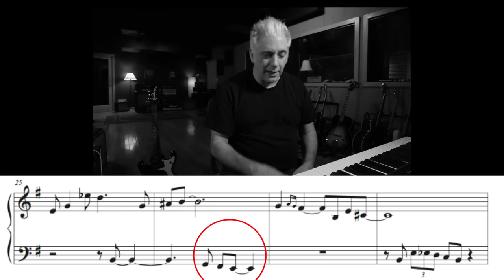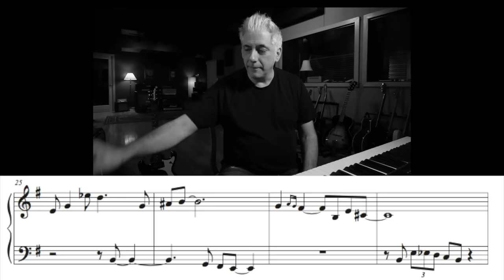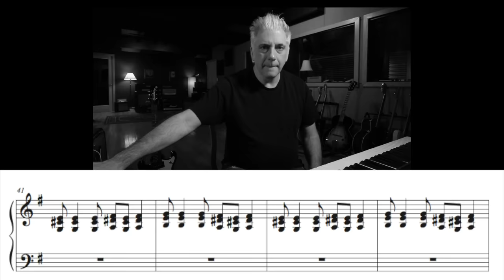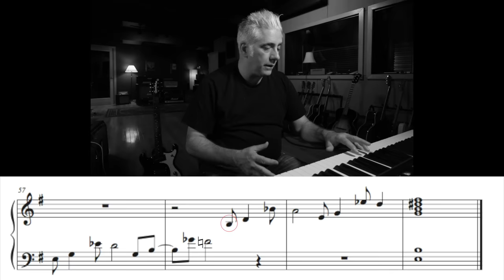The Mystery Of The James Bond Chord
In today’s episode I discuss the “James Bond Chord”, the film score and why it’s so iconic.

My Beato Club supporters:
Justin Scott
Terence Mark
Farren Mahjoor
Jason Murray
Lucienne Kilpatrick
Alexander Young
Jason Wagner
Todd Ladner
Rob Kline
Nicholas Long
Tim Benson
Leonardo Martins da Costa Rodrigues
Eddie Perez
David Solomon
MICHAEL JOYCE
Stephen Stubbs
colin stead
Jonathan Wentworth-Linton
Patrick Payne
MATTHEW KARIS
Matthew Barouch
Shaun Samuels
Danny Kurywchak
Gregory Reedy
Sean Coleman
Alexander Verbitskiy
CL Turner
Jason Pappafotis
John Fulford
Margaret Carno
Robert C
David M Combs
Eric Flatt
Reto Spoerli
Jon Beezley
Peter DeVault
Eric Nabstedt
Eric Beggs
Rich Germano
Brian Bloom
Peter Pillitteri